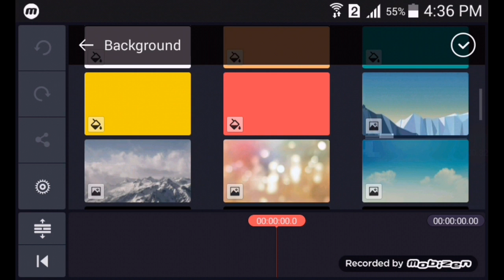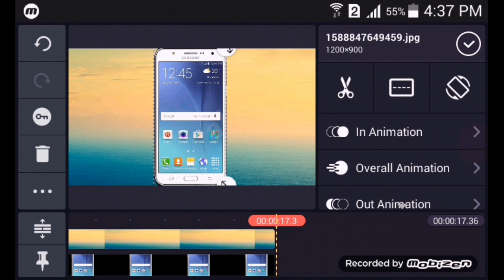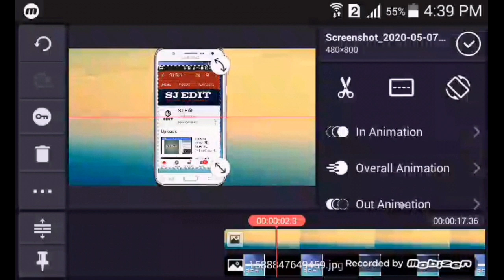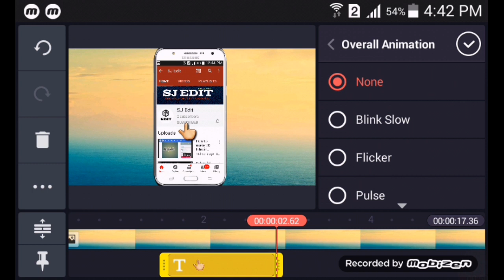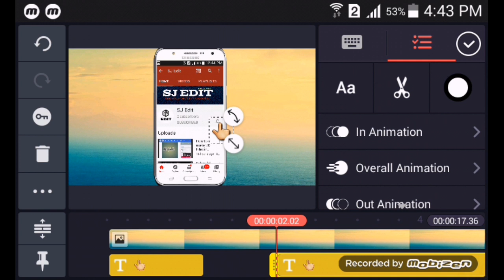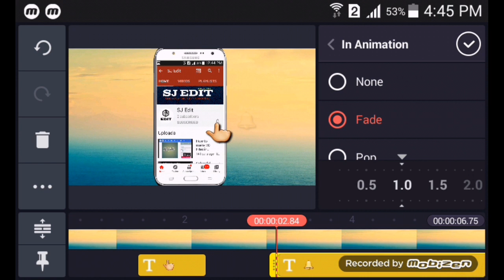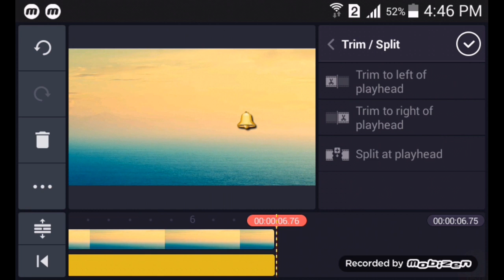How to make subscribe and bell icon intro in kinemaster.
Hello dosto aaj ki is video pe main aplogo bataunga  youtube channel ke liye logo kese bana sakte hai .

APP USED:
☆)Kinemaster